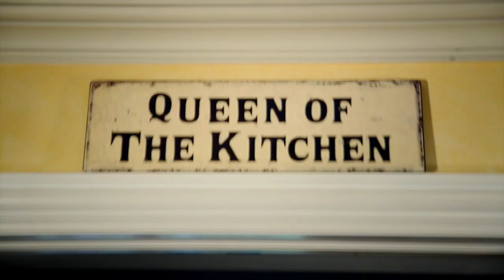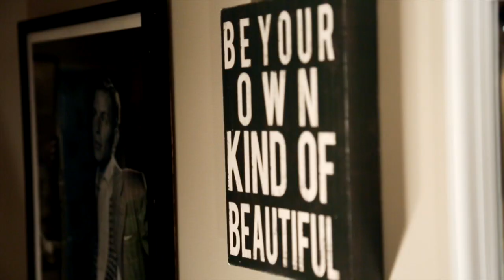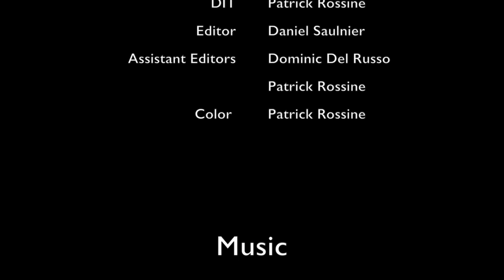Heartstrings Docuseries Sizzle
The Story of Jody Joseph Bongiovi and her music students!

Jody Joseph Bongiovi is a musical artist, singer, performer, mentor, teacher, mother and local icon who uses her knowledge and skills to help kids grow not only musically but mentally as well. Heartstrings was featured at the NYTFV 2016, Asbury Park Music and Film Festival and written about in Variety Magazine.

Stars: Jody Joseph Bongiovi
Director/ Producer/Editor: Daniel Saulnier
Co Producer/Editor: Dominic Del Russo